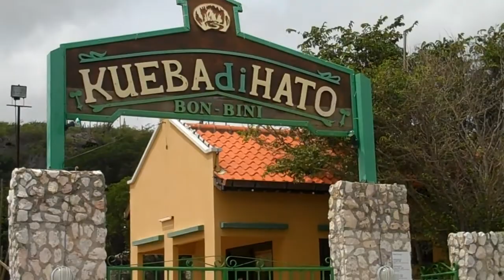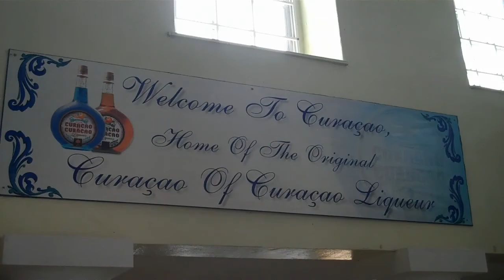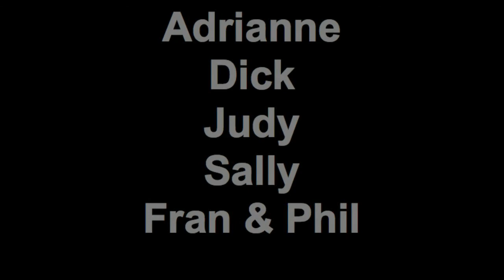Curacao March, 2011 with Adrianne and Dick (and The Michigan Girls)